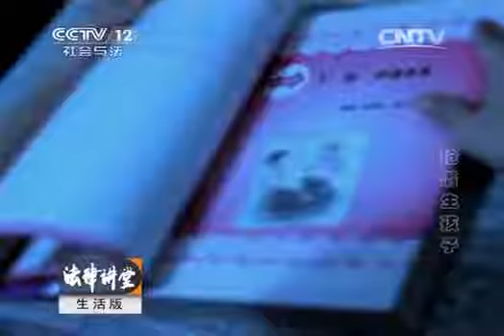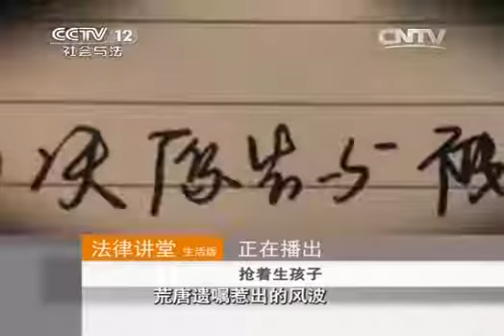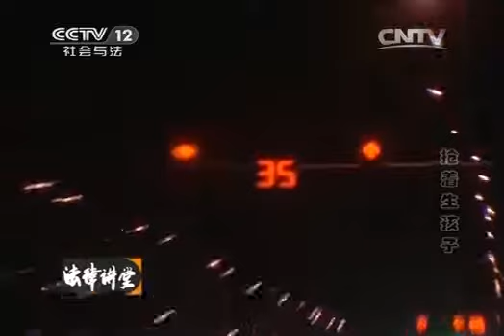20140507 法律讲堂（生活版） 抢着生孩子